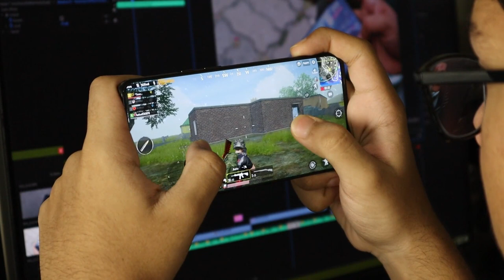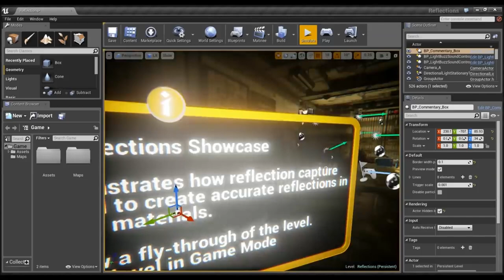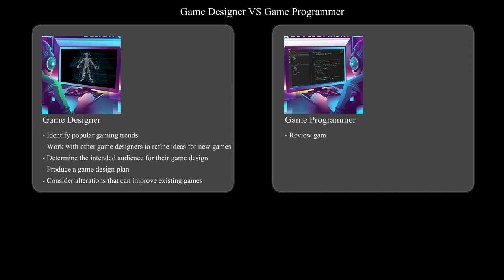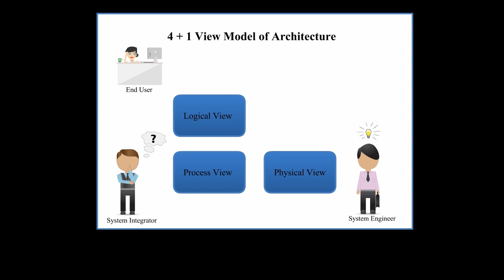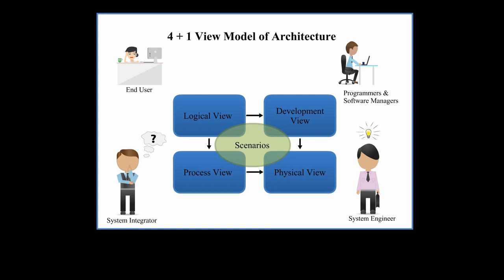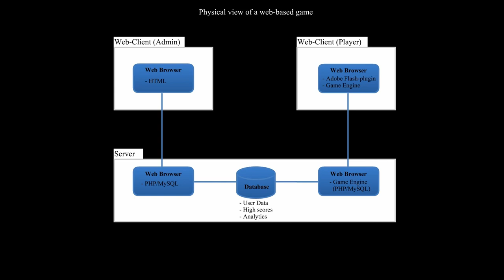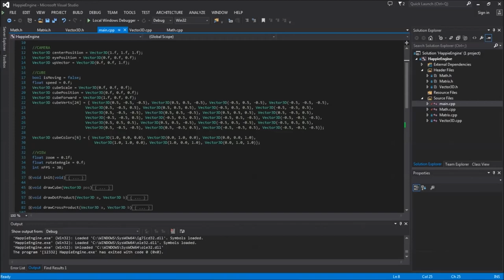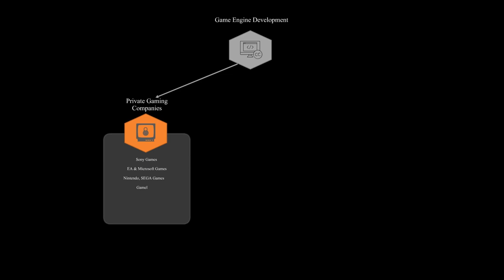Architecture Logicielle dans les jeux vidéo (English subtitle available)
Découvrez l'importance de l'Architecture Logicielle dans les jeux vidéo dans cette vidéo ! Vous apprendrez les fondements de l'architecture logicielle et comment ils peuvent être appliqués à l'industrie des jeux vidéo. Nous vous montrerons comment concevoir et implémenter une architecture logicielle solide pour les jeux vidéo, en abordant les défis spécifiques aux jeux vidéo, tels que les performances, la scalabilité et la fiabilité. Cette vidéo est destinée aux développeurs de jeux, aux architectes logiciels et à tous ceux qui sont intéressés par les jeux vidéo et leur développement. Ne manquez pas cette occasion de découvrir comment l'architecture logicielle peut améliorer les jeux vidéo !